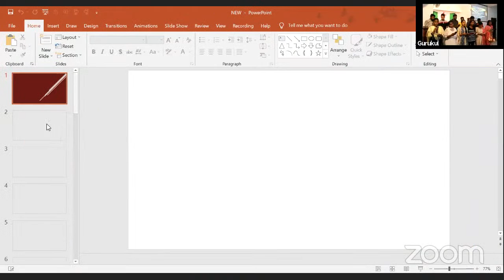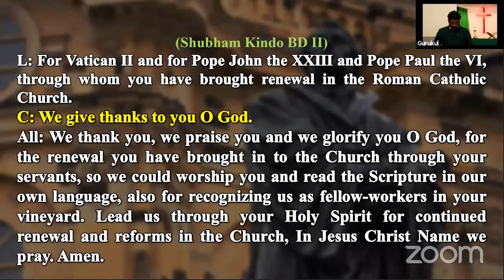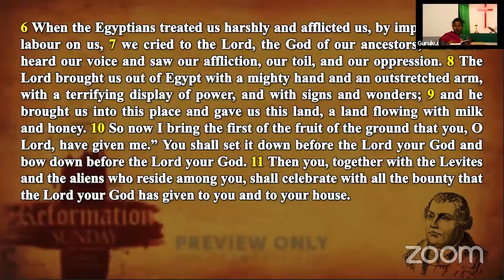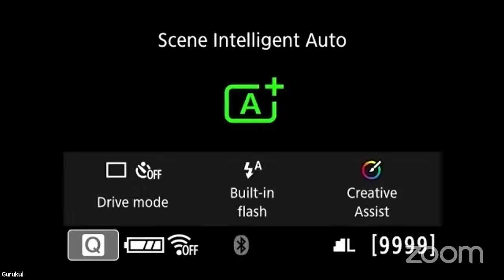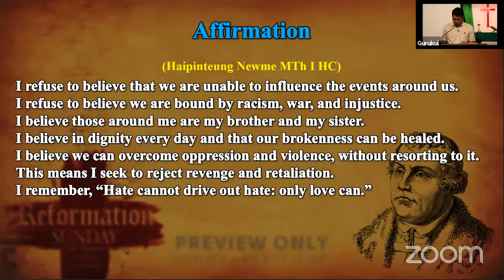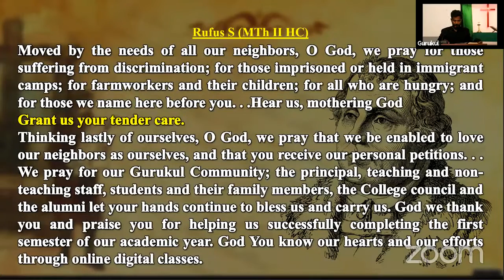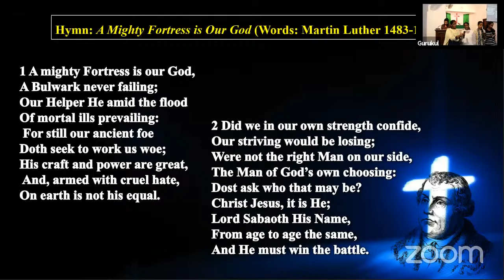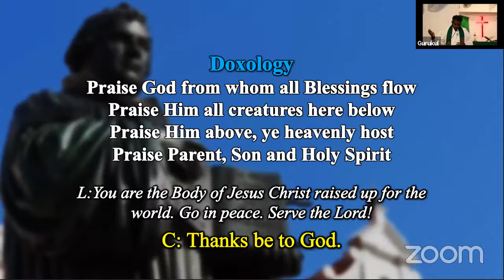GLTC - Sunday Community Worship Service